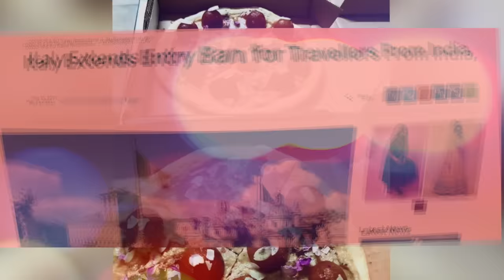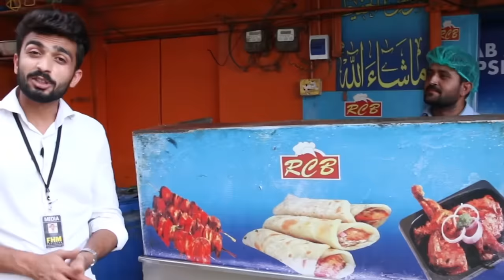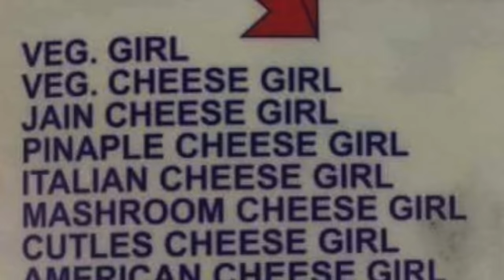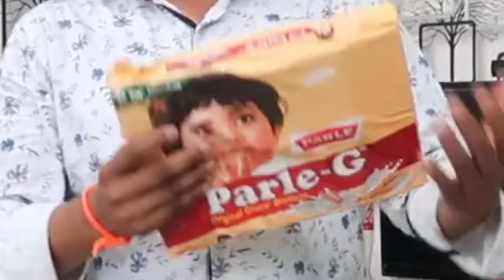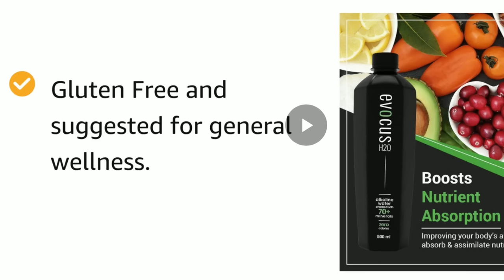Internet Destroys Indian Food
Ab na bhook hai na pyaas hai. Hope you didn't learn anything from the recipes shown today.
Indian fooodzzzz
Weird food videos

Link to the original samosa ice cream recipe^^
Check out chaudairy ice cream’s channel.

Subtitles by Nitika.

Please don’t visit the pages/videos of any of these people to spread negativity nor to spam comments on their work, we all are just having some light-hearted fun that stays & ends here, no hate itended, ever!